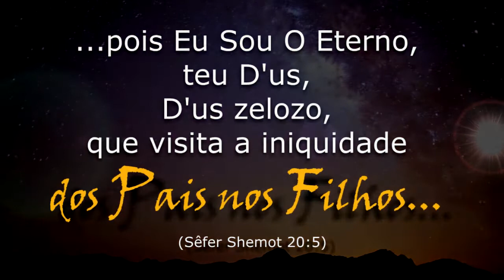47 Parashat Reê 1º Leitura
Este é um programa que foi feito especialmente e especificamente para os meus filhos:

Gabriela Dodhany Costa Piedade
Gabriel Kalebe Costa Piedade
Arielah Zahav Chessed Piedade.
Eliav Chassid Costa Piedade.

Este programa não é proselitista, mais ao contrario, é feito especialmente para nossa família e filhos. Mais qualquer pessoa que queira assisti-lo, compartilha-lo... Sinta-se a vontade! Quem assim desejar estudar conosco, e se beneficiar de alguma forma direta ou indireta das palavras e ensinamentos da ''TORÁ'', esperamos estar contribuindo para espalhar o perfume de Suas santas palavras e dessa forma fazer nossa pequena contribuição e esforço para a chegada da redenção final onde ''A Terra estará repleta do conhecimento de D’us, assim como as águas cobrem o oceano''. (Isaías 11:9).

O programa tem como objetivo que seus vídeos fiquem perpetuado na internet e nas redes sociais para beneficio dos meus filhos e futuros netos, bisnetos e a todos os descendentes que virão de nossa linhagem ''Abahu v Leah''.

Ele tem como personalidade, característica, objetivo e finalidade apenas falar sobre a Parashat Hashavúa, a porção semanal da Torá, de uma maneira simples, clara e direta a nossos filhos e família em um dialogo face-a-face, um estudo de mesa redonda, trazendo sempre uma palavra amiga de carinho, orientação, correção, exortação e conforto para vencermos as dificuldades e problemas do dia-a-dia e da vida contemporâneo quando ''Papai e Mamãe'' não estiverem mais aqui ao seu lado para lhes ajudarem com orientação e amor neste Olam Hazeh.

Com amor...
Abahu Avinadav Ben Israel.